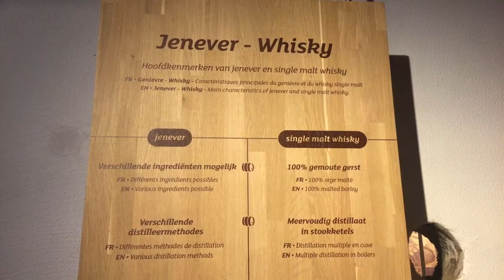Biervlog #11 Whisky infused bier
Zytholoog en biersommelier Fiona de Lange neemt je mee in een bezoek aan Brouwerij Het Anker in Mechelen en hun eigen whisky stokerij. Na lange tijd zijn twee familietradities weer in ere hersteld. Eerst het brouwen en in 2010 de whisky. Deze komt nu samen in een bier met whisky infusion Gouden Carolus Cuvee van de Keizer Whisky Infused!